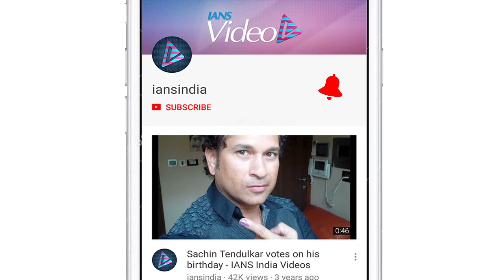Taimur in “STUDENT OF THE YEAR 10” !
Kareena Kapoor Khan and Saif Ali Khan’s son Taimur Ali Khan has already become a star now because of his overloaded cuteness. Taimur has already been roped in for a film named “Student of the Year 10’